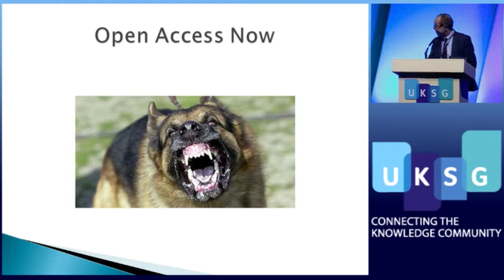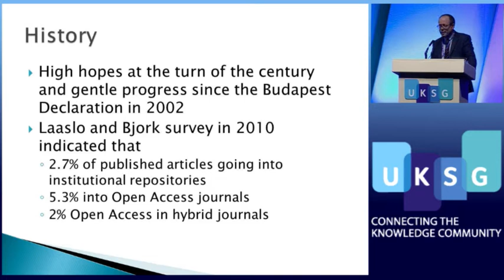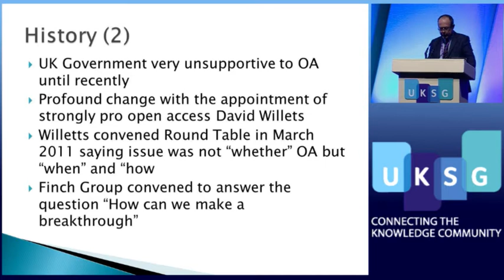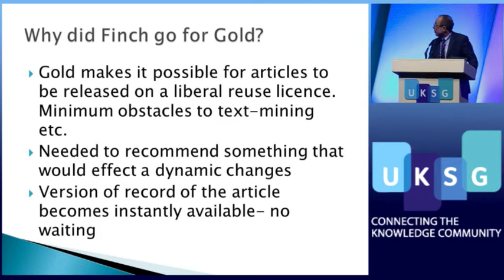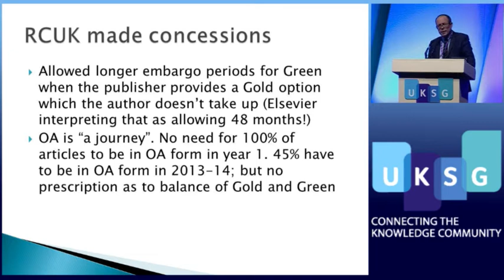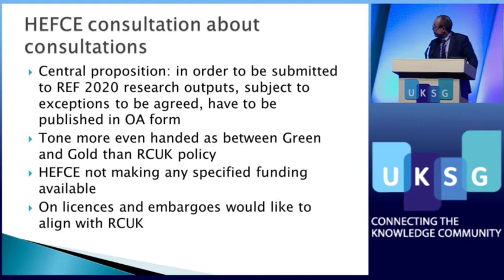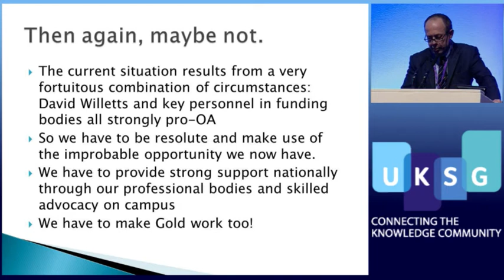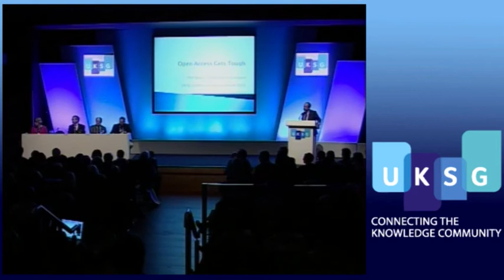UKSG Conference 2013 - Plenary Session 1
Open Access gets tough
Phil Sykes, University of Liverpool